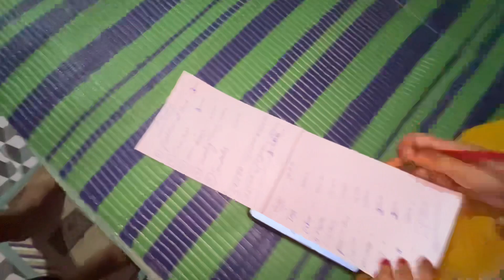Hamari Heroin😍😍 | Yh Kya Kardi😱😱 | Yummy H 😋😋 | Baby Girl ☺️🥰 | Indian Couple Daily Vlog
In This Vlog You Can Watch How Is Our Day. So Watch The Full Vlog To Know That How We Spent The Day With Our Little Baby Girl With Lots Of Fun And Joy. Stay Connected To Us Please Watch Our Videos Do Like Comment Share And Subscribe To Our YouTube Channel And Don’t Forget To Hit The Bell 🔔 Icon For The Notifications Of Our Upcoming Videos

Hamari Heroin
Yh kya krdi
Kuch bhi karti h
Yummy h mujhe bhi do
Baby girl
Baby girl vlog
Baby girl dress
Baby girl hairstyle
Funny wife
Indian couple vlog
Couple vlog
Dailyvlog
Funny wife
Indian couple daily vlog
Couple vlog
Funny wife
Daily vlog
Family vlog
Family love
Family bonding
kubreshwarmahadev
indiancouplevlog
kubreshwardham
kubreswardham
kubreshwardhamsarkar
pandit_pradeep_ji_mishra
panditpradeepmishra
panditpradeepmishraji
panditpradeepmishrasehorewale
shreeshivmahapurankatha
mahadev
mahakal
mahadevbhakt
harharmahadev
harharmahadevॐ
lordshiva
travelvlog
indiancouplevlog
coupledailyvlog
travel
travelling
travelvlog
traveldiaries
traveller
travelgram
travelblogger
coupletravelvlog
coupletraveller
coupletravelgoals
journeys
journeytoindia
journeytoward
coupledailyvlog
dailyvlog
familyvlog
couplevlog
dailyvlog
dailymotivation
daily
dailyvlogs
dailyroutine
dailyshorts
dailyfacts
couplevlog
couplegoals
couple
couplestatus
couplegoal
couplecomedy
coupledance
couple vlog
couplevlogging
couplevlogger
couplelovesongs
couplelovestatus
coupleromanticstatus
couplefunnyvideos
couplelifestylevlog
couplelifevlogs
husbandwifevlogs
husbandwife
husbandwifecomedy
husbandwiferealtion
husbandwifereels
husbandwifenokjhok
husbndwifeprank
husbandwifefunnyfight
husbandwifedailyvlog
husbandwifevlogs
husbandwifeviralvideo
wifehusbandcomedy
wifehusbandfight
wifehusbandkildae
wifehusbandquotes
wifehusbandjokes